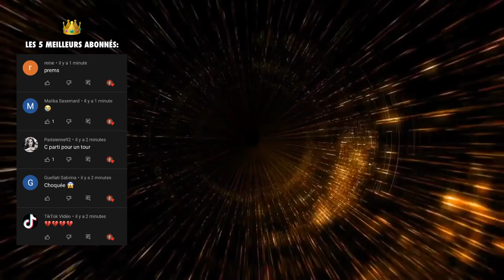ILLAN S’EFFONDRE EN PLEURS APRÈS L’ÉNORME POLÉMIQUE…😭 IL CRAQUE !! (LES PRINCES DE L’AMOUR) LPDLA9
Illan a décidé de sortir du silence et il s’est complètement effondré en pleurs après l’affaire le concernant ! Illan affirme que c’est extrêmement compliqué en ce moment et a été choqué en voyant la dernière vidéo de Sam Zirah qui parle de lui et des audiences de l’émission Les Princes et les Princesses de l’Amour !

🧡 Les Marseillais
🤍 Le Reste du Monde
💙 Les Anges
🖤 JLC Family
💚 La Mif
💖 Mamans et célèbres